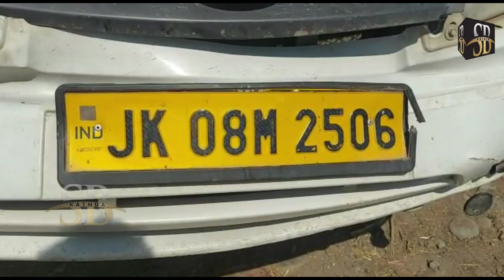कठुआ गाडी के आगे लिखा है जय श्री राम और काम देखो पशु तस्करी राजबाग़ पुलिस ने छुड़ाए पांच पशु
कठुआ गाडी के आगे लिखा है जय श्री राम और  काम देखो पशु तस्करी राजबाग़ पुलिस ने पशु  तस्करों के चंगुल से छुड़ाए पांच पशु